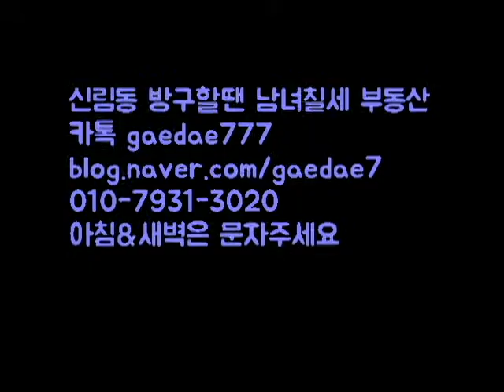역세권 1000-30 500-35 지상층 깔끔 원룸 아주 괜찮!!